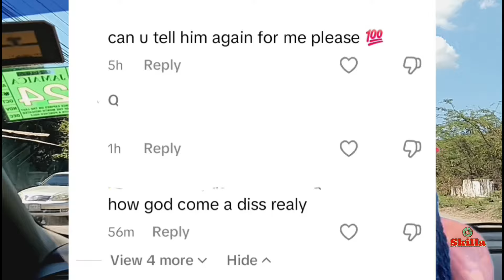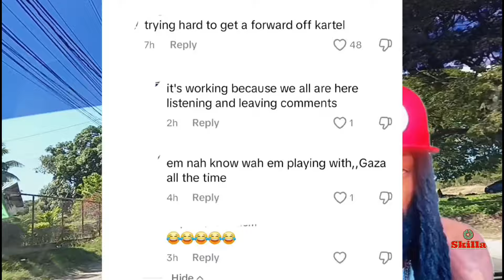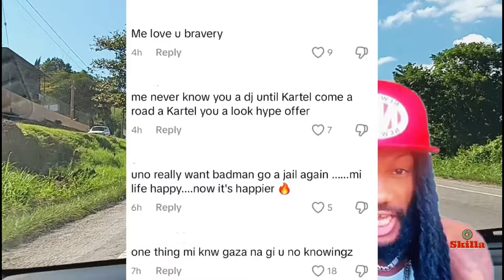Cell mate drop dung n wiya call police he said, Tiktoker diss kartel n Shawn storm